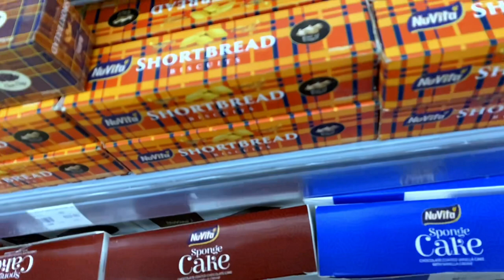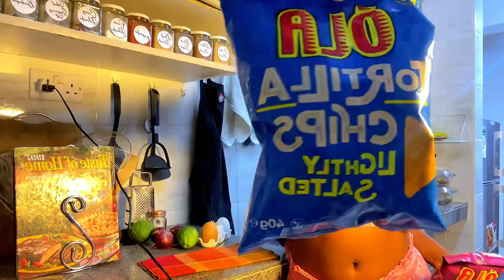Day in my life |Making Guacamole